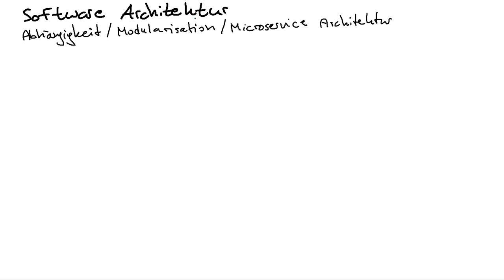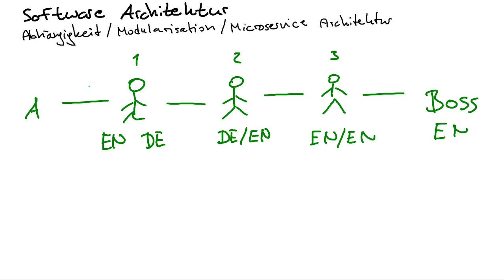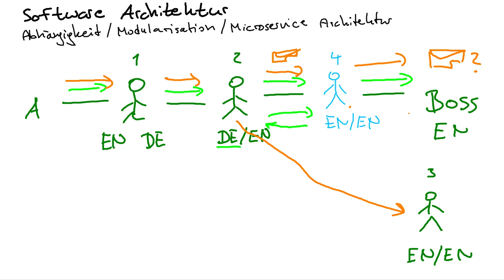Abhängigkeit in Software Architektur